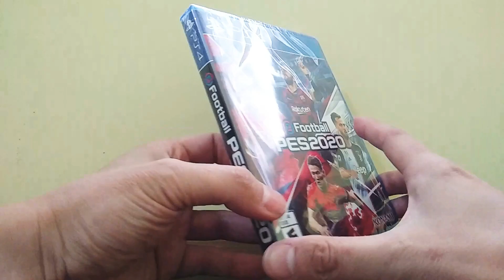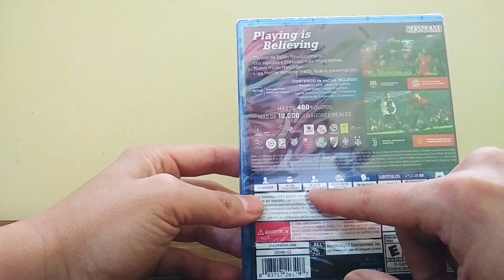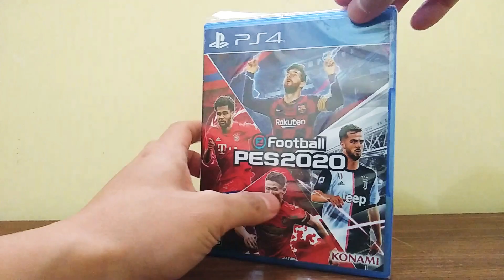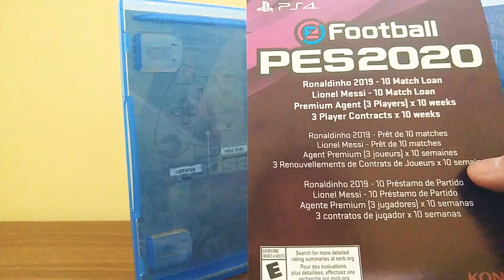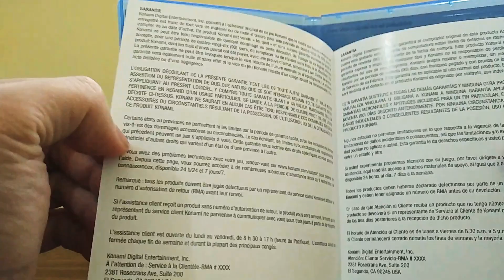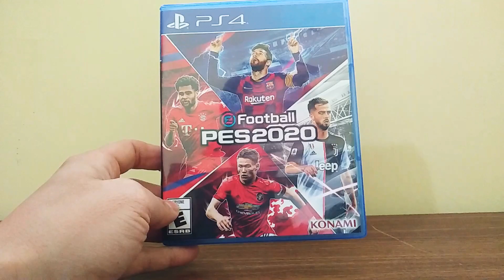PES 2020 EFOOTBALL PS4 UNBOXING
Bienvenidos a mi canal, les dejo el video del unboxing del PES 2020 para PS4.